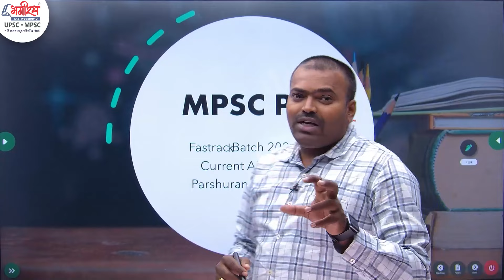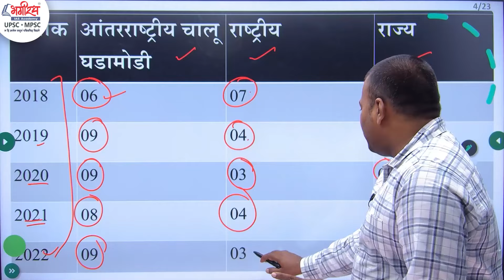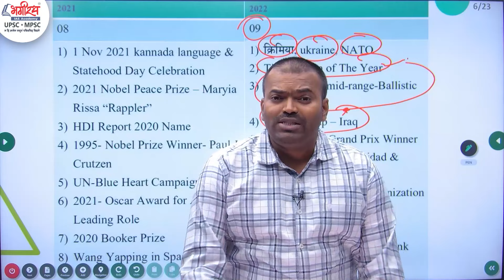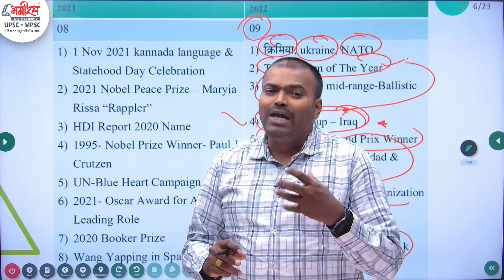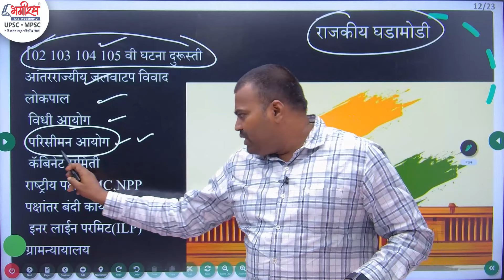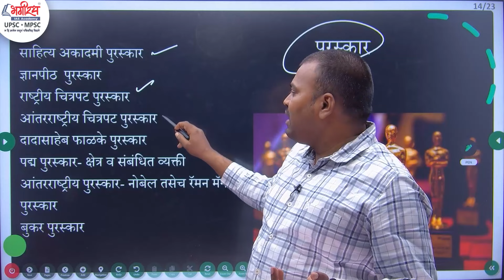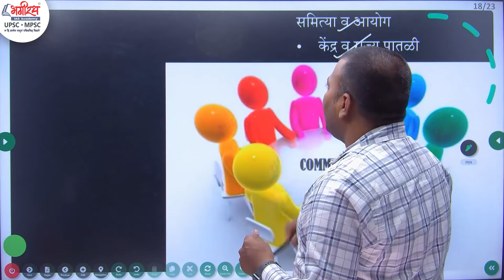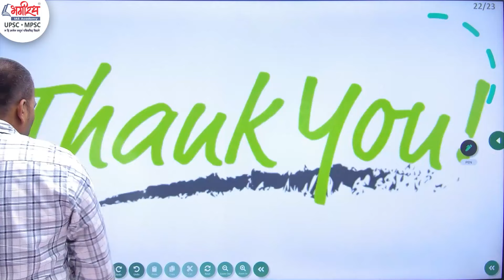राज्यसेवा Pre Fast track Batch | Current Affair Introduction | Offline + Online Parshuram Shinde Sir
Bhagirath IAS Academy
➥ Location - Bhagirath IAS Academy